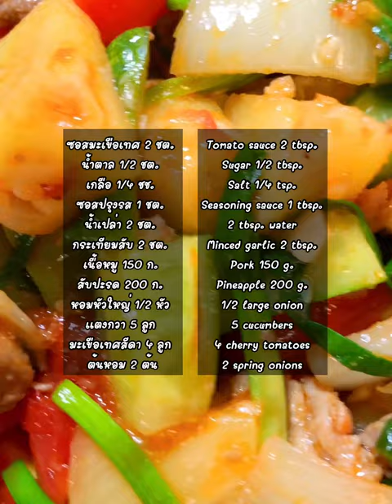แจกสูตร”ผัดเปรี้ยวหวาน”บอกเลยมีเบิ้ลข้าว